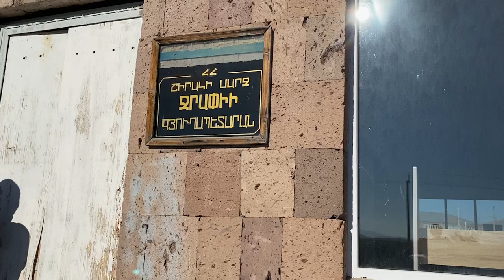Ջրափիի վարչական ղեկավարը՝ ոռոգման ջրի խնդրի մասին